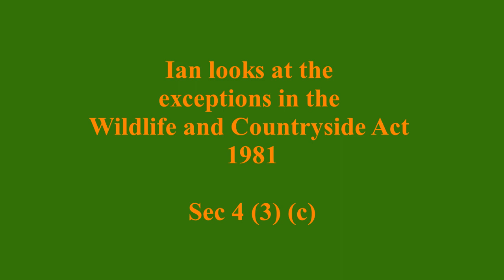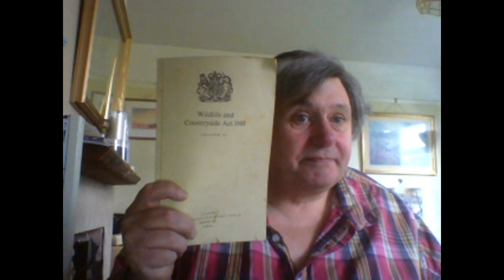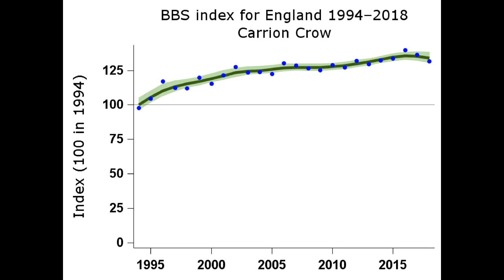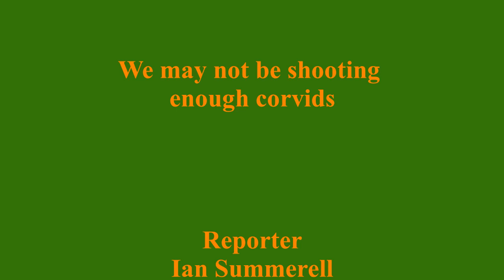Can we use Sec 4- 3- c and corvid population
Ian Looks at Sec 4 (3) (c) exceptions in the Wildlife and Countryside Act 1981 for shooting Corvids and woodpigeon.

And corvid and wood pigeon populations.

Bird population information from the BTO web site.